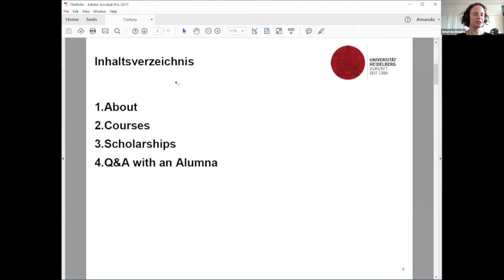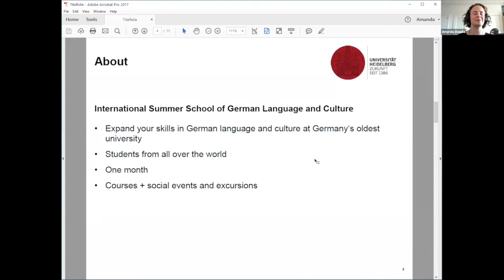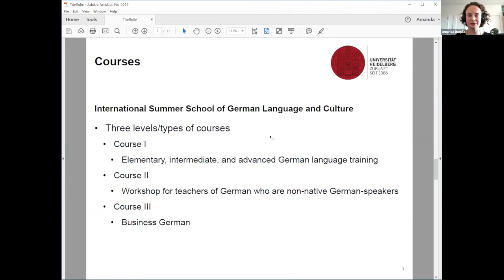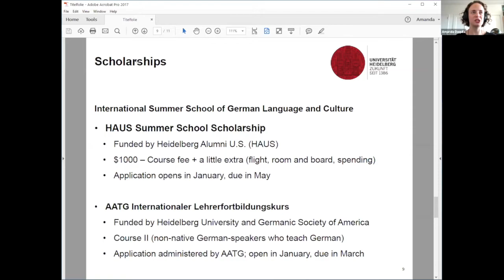International Summer School - University of Heidelberg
During this session, you will learn more about the International Summer
School of German Language and Culture at Heidelberg University. We
offer language courses at a variety of levels, business German, and
a continuing education course for teachers of German. Heidelberg
University Association offers scholarships each summer for language
courses and the continuing education course for teachers.

Amanda Daquila
International Summer School, Heidelberg University